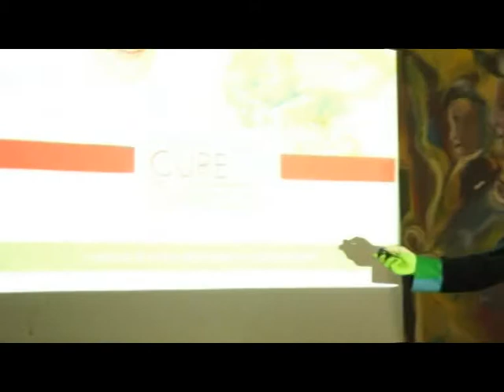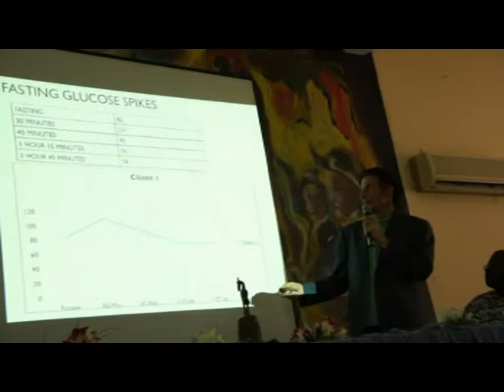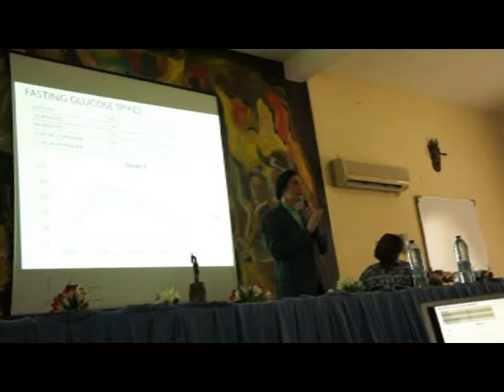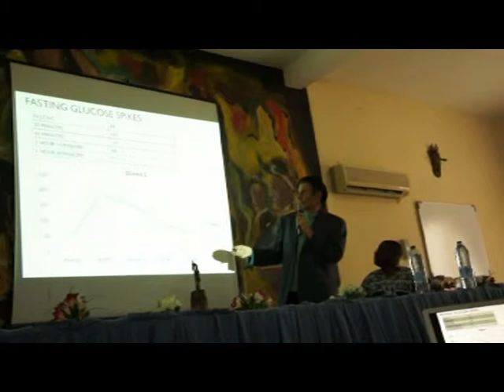STS TV (Limbe Seminar, Cameroon) Part II